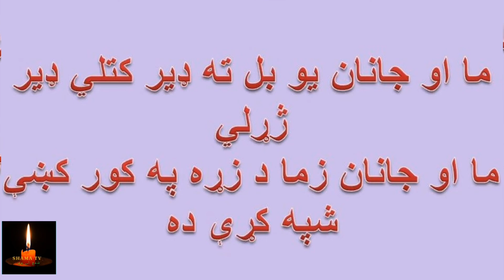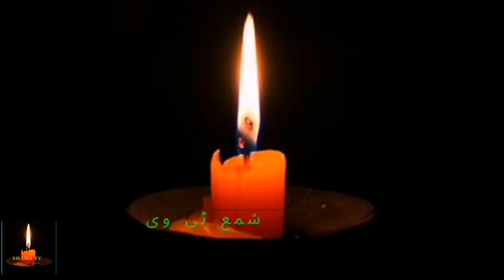Da Sahib Shah Sabir Saib khkuly Ghazal || Cha Chi Da Husan